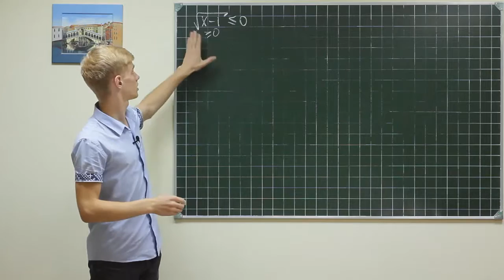Alg did 994